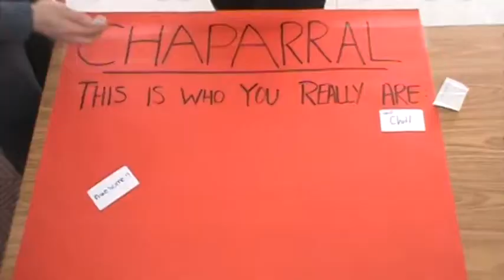Chaparral Wolverine Week 2015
This is a small project for Chaparral High School's Wolverine Week! It was filmed and edited in around 2 hours.